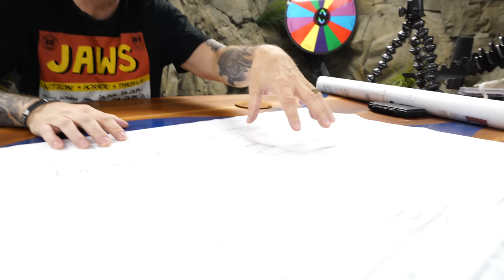Good News! We Are Building an Aquarium!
↑↑↑↑↑↑FOLLOW NOAH↑↑↑↑↑↑